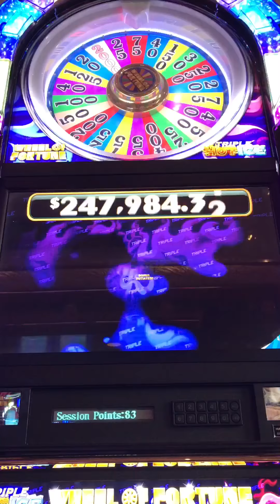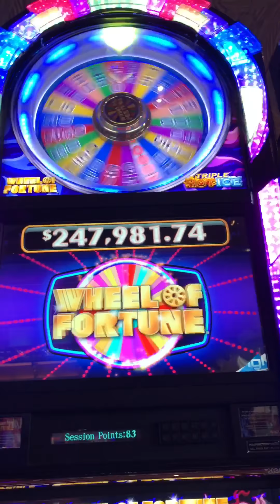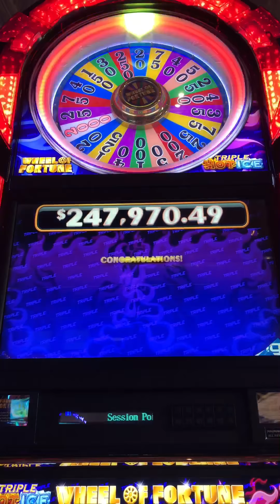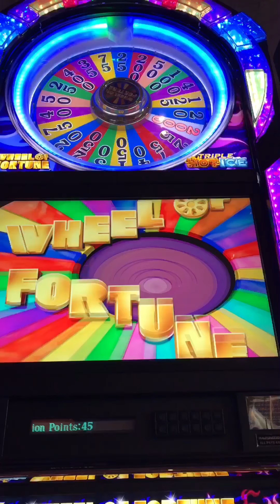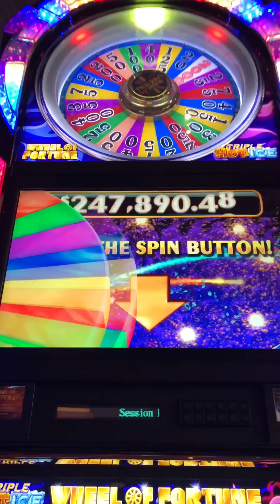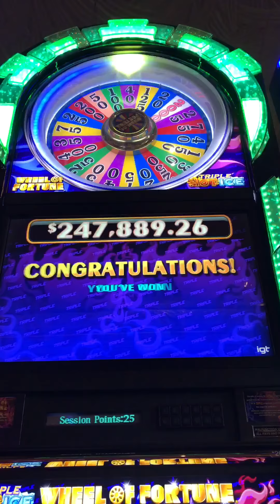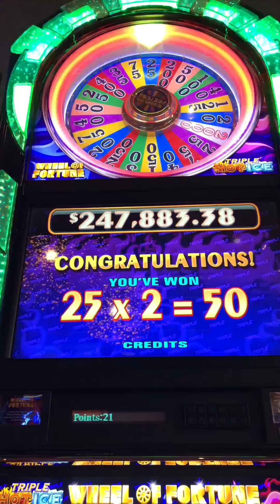Las Vegas mirage wheel of fortune bonus spins